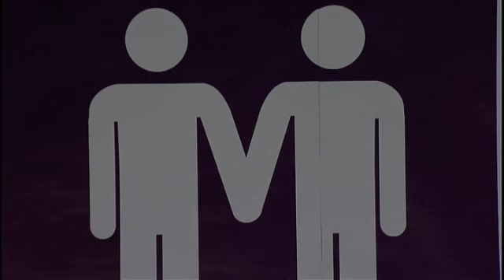TV Liberty - 952. emisija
DEBATA - U ovosedmičnom Liberty magazinu objavljujemo debatu koju smo realizovali u saradnji  sa Fondacijom Heinrich Böll, Sarajevskim otvorenim centrom i Fondacijom CURE. Tema su LGBT prava ii mediji